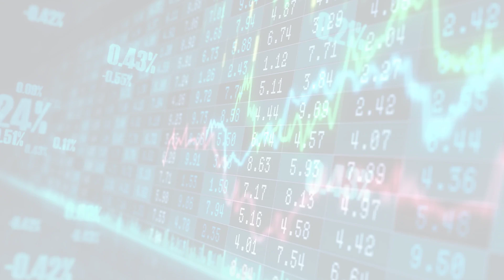MarketWatchLists: AutomobileComponents Update for Friday, February 03, 2023, 16:05 EST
About:
MarketWatchLists is a service provided by Praefidi.